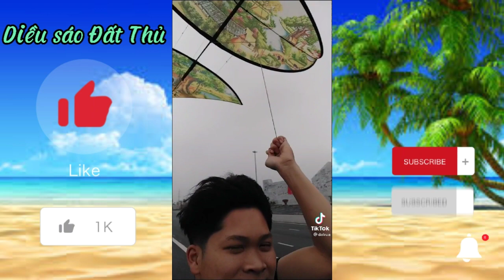Tổng hợp video TikTok Diều sáo ( Phần 6) Diều sáo Đất Thủ